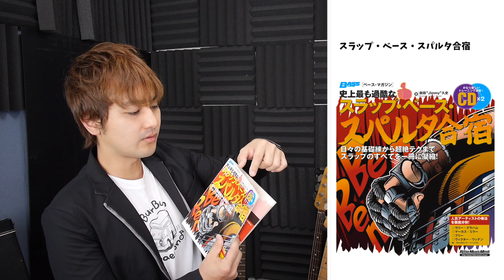昔からずっとオススメしてる教則本３選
ベース・マガジン 究極のピック弾き練習帳

ベース・マガジン スラップ・ベース・スパルタ合宿

はじめてのジャズベース（これは買えるっぽい）

おうちワインの教科書

フランツケラー安くて旨いです。

お便りフォームこちら！

LINEのオープンチャット「ベーシスト」
ベーシスト同士で交流しましょうー

TikTokにも
レッスン動画上げてます〜